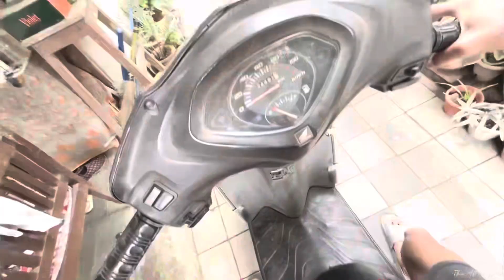#27 Swami Narayan Temple | The MH vlogger